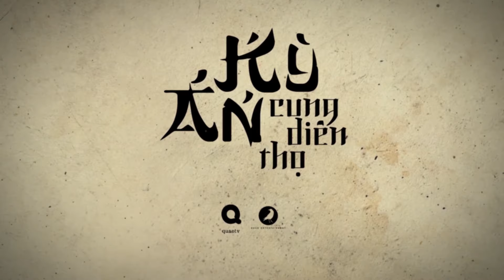KỲ ÁN CUNG DIÊN THỌ hồi 3 - Thy Quý Nhân tiến cung | BB TRẦN, HẢI TRIỀU, QUANG TRUNG, LÊ NHÂN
Chương trình thực tế cung đấu đầu tiên đã xuất hiện. 10 người chơi nổi tiếng BB TRẦN HẢI TRIỀU QUANG TRUNG LÊ NHÂN THÙY ANH ĐỒNG ÁNH QUỲNH EMMA LIZ THANH TRẦN hóa thân thành các phi tần tìm ra ai là người đang hãm hại mình.
Kịch tính, bất ngờ và đầy những khoảnh khắc hài hước.
KỲ ÁN CUNG DIÊN THỌ với host Thanh Duy trong vai trò HOÀNG THƯỢNG sẽ lên sóng 2 Tập 1 Tuần tại QUAOTV vào thứ 2 và thứ 6 hàng tuần.

© Bản quyền thuộc về QUAOTV
© Copyright by QUAOTV  ☞ Do not Reup